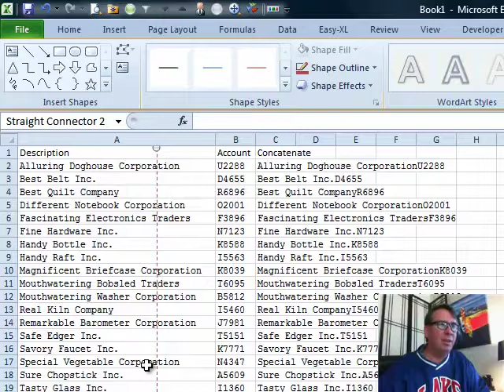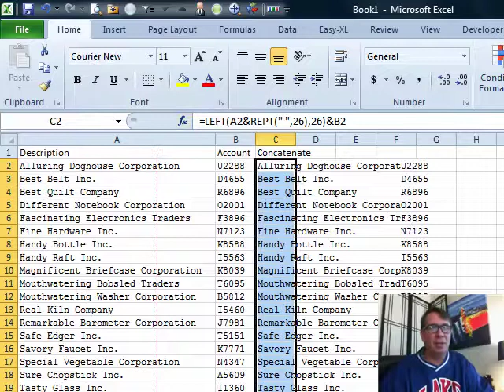Excel - Left 26, Even If Only 10: Episode 1463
Microsoft Excel Tutorial: How to Keep the Left 26 Characters of a Cell in Excel | MrExcel Podcast.

Welcome to another episode of the MrExcel podcast. In today's episode, we will be discussing how to keep the left 26 characters of a cell, even if it's only 10 characters long. This question was sent in by Shrikant, who is trying to create journal entries in Excel. He needs to have 26 characters of description followed by the account, starting at character position 27. However, when the description is less than 26 characters, he needs to add spaces to make it work. Let's see how we can solve this problem.

To start off, we can use the LEFT function to cut off the first 26 characters of the cell. This is easy enough, but it doesn't solve the problem for shorter descriptions. In order to add the necessary spaces, we can use the REPT function. This function allows us to repeat a specific character or text a certain number of times. In this case, we will use it to add spaces to the end of the description.

So, our formula will be =LEFT(A2,26)&REPT(" ",26). This will add 26 spaces to the end of the description, ensuring that the account starts at character position 27. This method works for both longer and shorter descriptions, making it a versatile solution. Of course, you can adjust the number of spaces depending on your specific needs.

In this video, we have used a fixed width font to show that everything lines up perfectly. However, in reality, you would be using a standard font like Arial or Calibri. So, don't worry if it doesn't look perfectly aligned in your Excel sheet. As long as the account starts at character position 27, you're good to go. Be sure to tune in next time for more helpful tips and tricks from MrExcel.

Table of Contents:
(00:00) Keep the Left 26
(00:15) Software requirements for journal entries
(00:27) Solution using LEFT function
(00:40) Adding spaces for shorter entries
(01:02) Using REPT function
(01:15) Explanation of solution
(01:26) Using fixed width font for perfect alignment
(01:42) Clicking Like really helps the algorithm

This video answers these common search terms:
Add spaces
Character position 27
Cut off at 26
Episode 1463
Fixed width font
Journal entries
Keep the Left 26
Learn Excel
REPT function
Software upload

Shrikant needs to join the left 26 characters of column A with column B. But...even if A2 only has 10 characters, he needs it to fill with spaces so that the value from B starts in character position 27 each and every time.
In Episode #1463, Bill shows us how to maintain this positioning of data.

...This blog is the video podcast companion to the book, Learn Excel 2007 through Excel 2010 from MrExcel. Download a new two minute video every workday to learn one of the 512 Excel Mysteries Solved! and 35% More Tips than the previous edition of Bill's book!